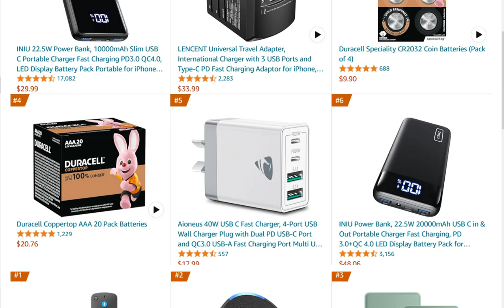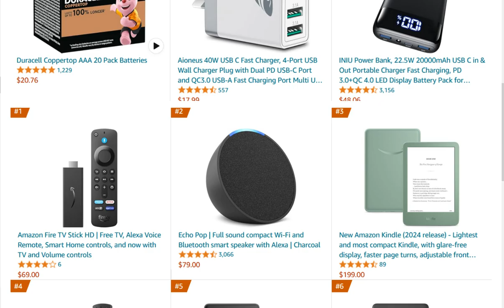Amazon値付けの基本